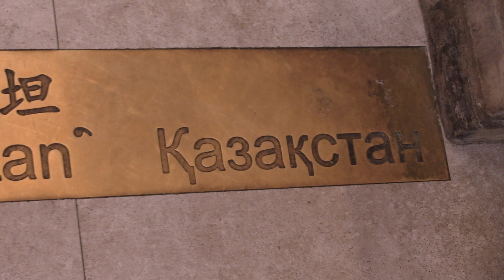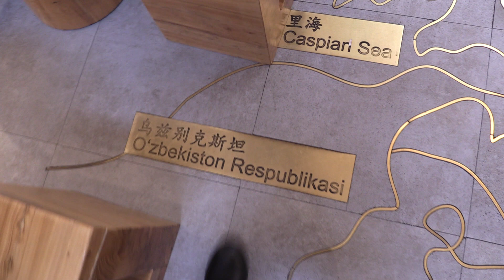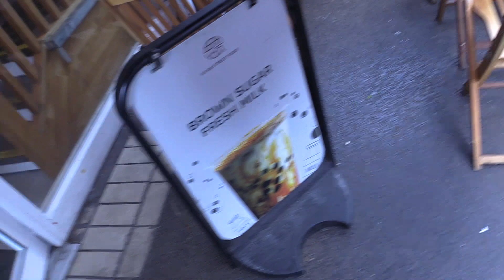IPAK YUL XARITASI. Uzbekistan 🇺🇿 Tashkent ichida